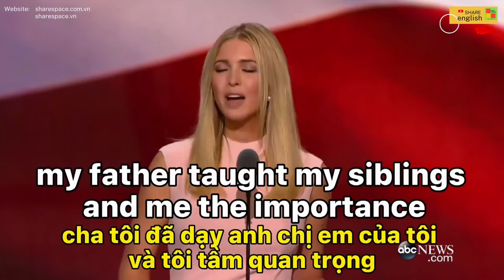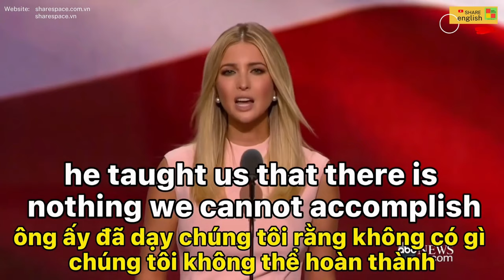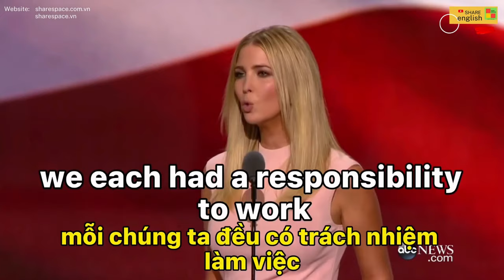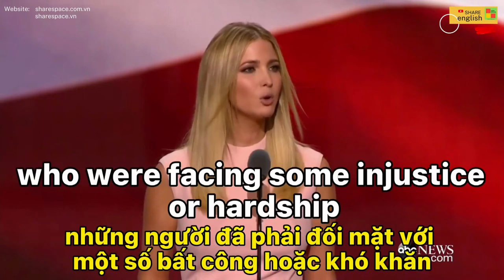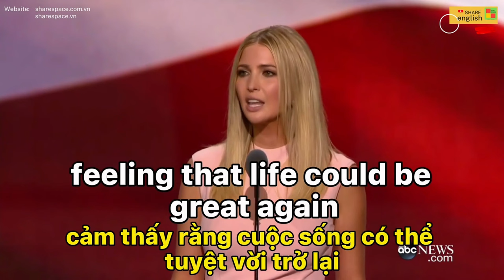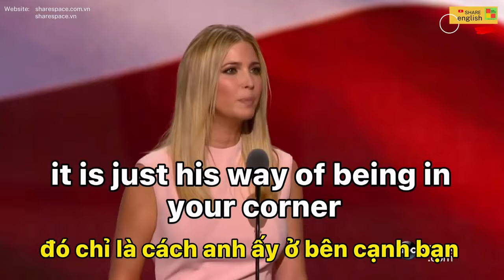Cải thiện tiếng anh qua các đoạn bài phát biểu Ivanka Trump 3